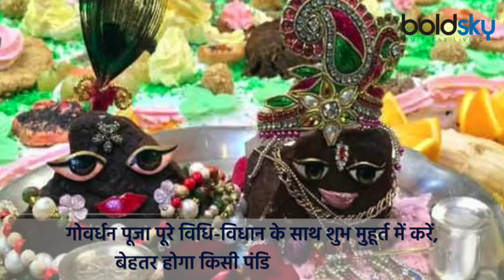Govardhan Puja 2021: गोवर्धन पूजा के दिन क्या करना चाहिए क्या नहीं | Boldsky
The festival of Govardhan Puja is celebrated on the next day after Diwali. This year Govardhan Puja is on 15th November i.e. Sunday. This worship was started by Lord Krishna. According to Hindu beliefs, Govardhan is made from cow dung and worshiped on this festival. There is also a tradition of worshiping the cow mother in Govardhan Puja. Watch Video Of Govardhan Puja Ke Din Kya Karna Chahiye Kya Nahi ?

दिवाली (Diwali) के अगले दिन गोवर्धन पूजा (Govardhan Puja) का त्योहार मनाया जाता है. इस साल गोवर्धन पूजा 15 नवंबर यानी रविवार को है. इस पूजा की शुरुआत भगवान श्रीकृष्ण ने की थी. हिंदू मान्यताओं के अनुसार, इस पर्व पर गाय के गोबर से गोवर्धन बनाकर उसकी पूजा की जाती है. गोवर्धन पूजा में गाय माता की पूजा करने की भी परंपरा है. वीडियो में गोवर्धन पूजा के दिन क्या करना चाहिए क्या नहीं ?